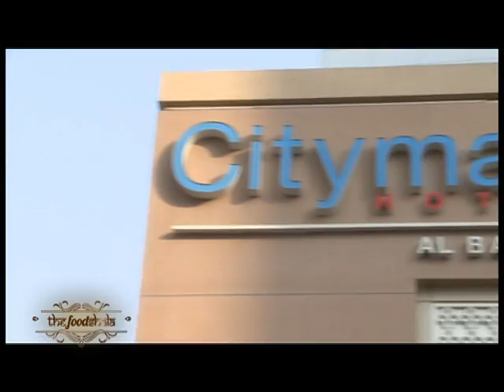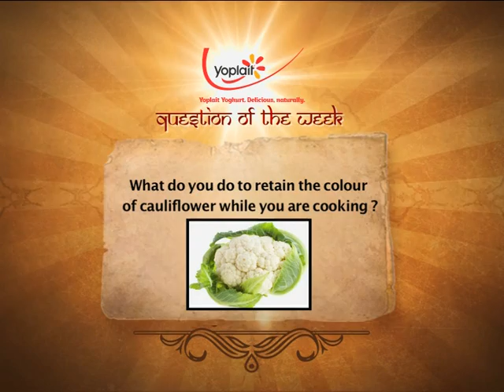The Foodshala Episode 9 Segment 1